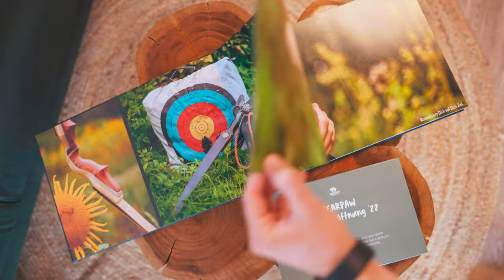Einkaufen im BEARPAW Store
Herzlich Willkommen im BEARPAW Store!
Ankommen & umschauen, Experten Beratung genießen, Produkte testen & mitnehmen! 🏹 Unser Store wurde für alle Sportler im Jahr 2022 neu eröffnet und setzt damit weltweit einen neuen Standard!

Welcome to the BEARPAW Store!
Arrive & look around, enjoy expert advice, test products & take them with you! 🏹 Our store was reopened for all athletes in 2022 - setting a new standard worldwide!